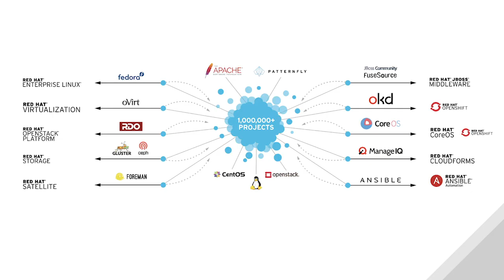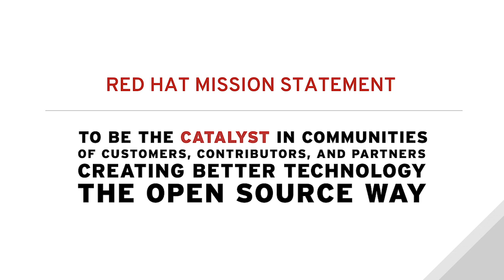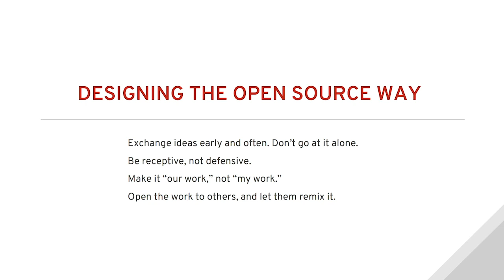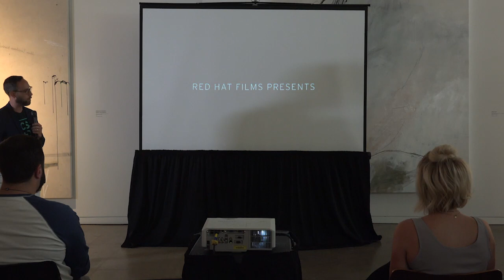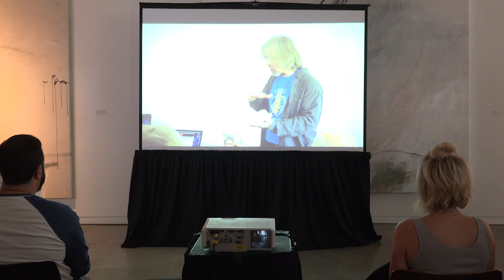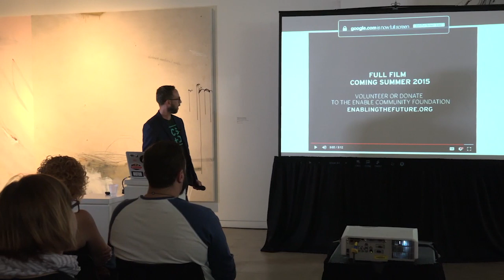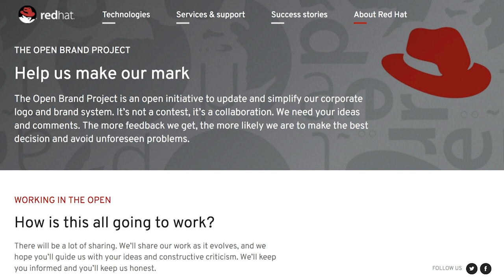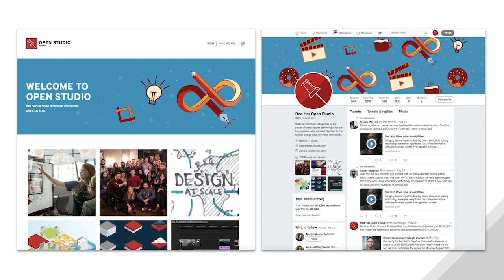Mike Esser: Mike Esser: Community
Mike Esser at CreativeMornings Raleigh, August 2018. Free events like this one are hosted every month in dozens of cities. Discover hundreds of talks from the world's creative community